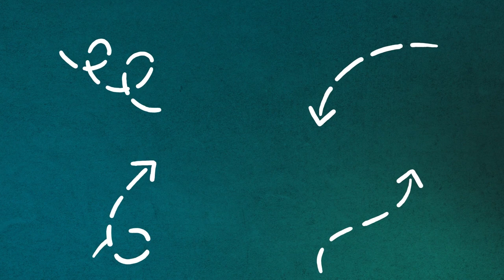Arrow Pack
35 Different Arrow

- Color Control

-Easy Edit

-Resolution – 1920×1080.